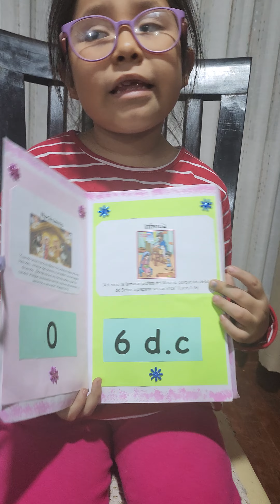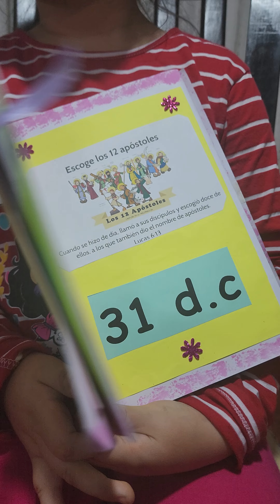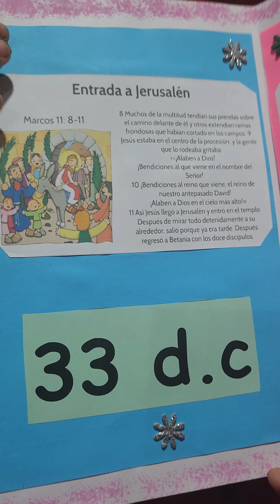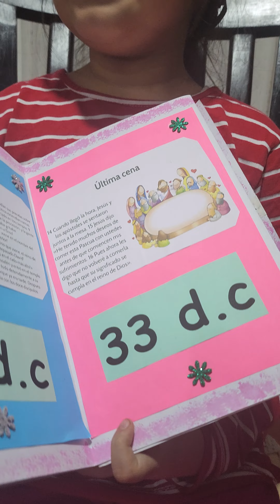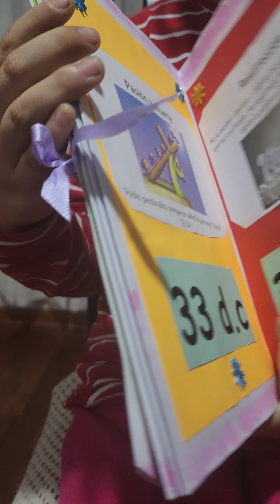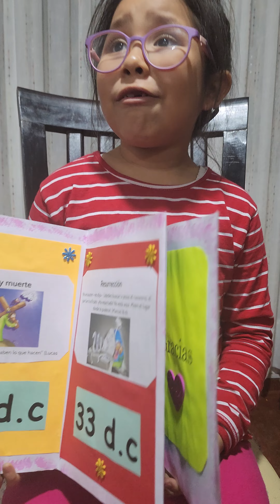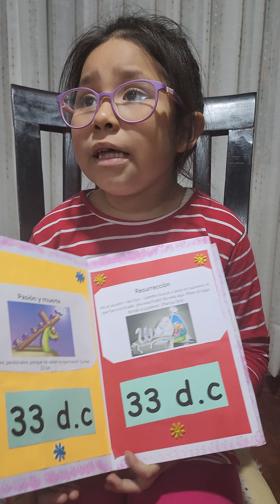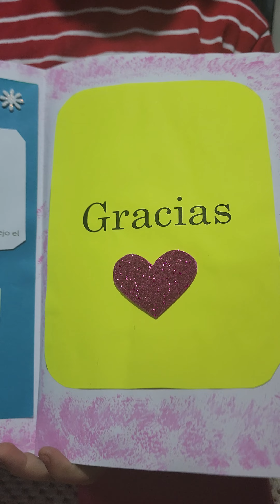"Historia de la Vida de Jesús". Exposición de Danna Yndira, de 6 años de edad (10-05-2023)